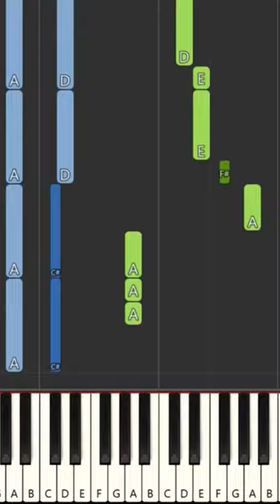Die Schule Der Magischen Tiere - Menschen sind verrückte Tiere (Piano Tutorial)